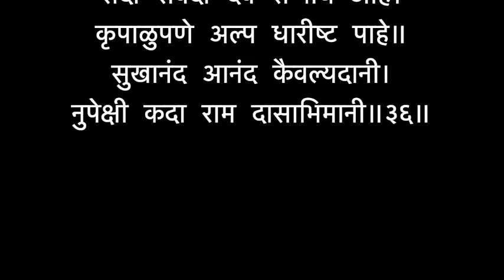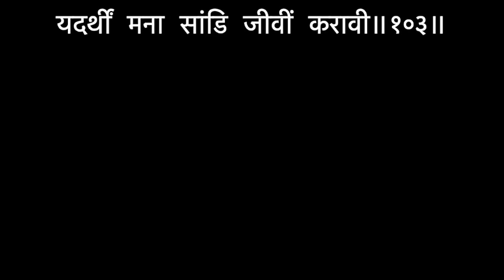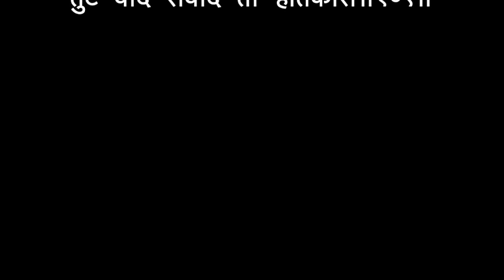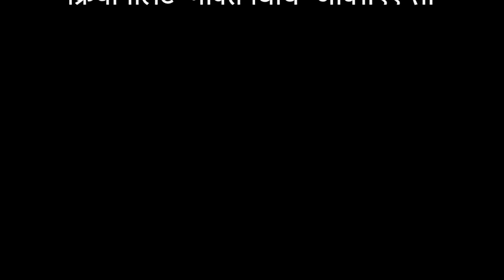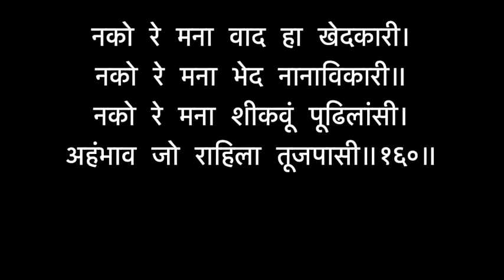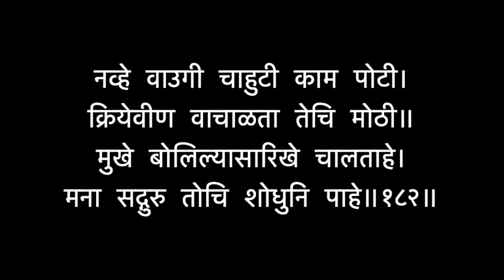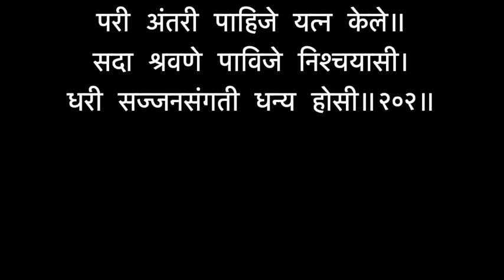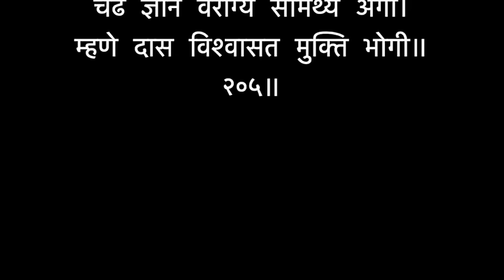Manache Shlok - श्री मनाचे श्लोक